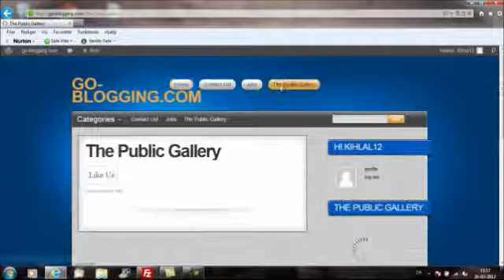How to put pictures in the Gallery on Go-blogging